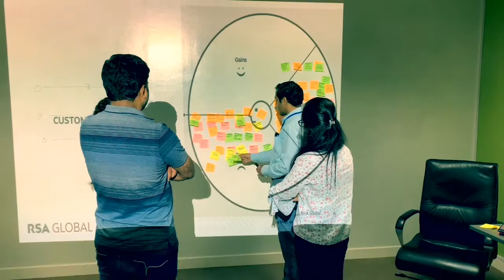Disruptor Day - Learning, optimizing and growing with our customer.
Understanding the pain points of our customers and exceeding their expectations by providing unique solutions is key to building sustainable and trusting business relationships.

In line with one of our RSA core values, 'We live to delight our customers', we regularly host 'Disruptor Days' (DD) for our customers where we identify existing gaps in their supply chain processes in order to come up with customized solutions addressing their challenges creating real value for their businesses.

As part of our DD initiative, we recently invited Mr. Prashant Iyer, Director International Business McLane Global, one of our key FMCG customers, for a discussion on the company's main logistics issues encountered in their daily operations. Based on the insights, we were able to suggest more efficient ways of how to handle their supply chain needs.

At RSA Global we solve demand chain challenges for a better tomorrow!